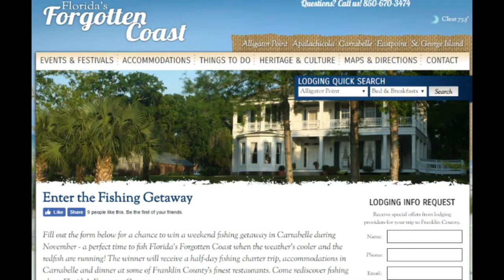LIT TDC Fishing